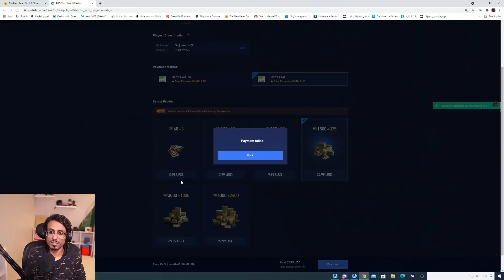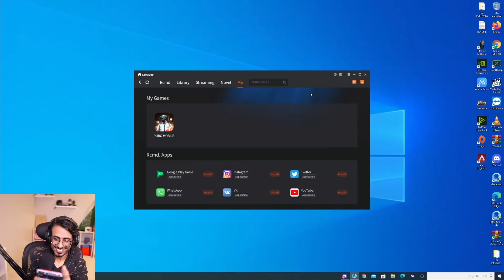ممكن تفسير للي حصل؟ 😨 مجموعة الصياد البرمائي والداسيا الجديدة بقيمة 17000 الف شدة وقيم اسطوري 🔥 PUBG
شكرا جزيلا من اعماق قلبي على دعمكم احبكم
صفحة البث على الفيس بوك |
للدعاية والاعلان
دعم القناة لتطويرها ومساعدتي في الاستمرار
SOCIAL :
PC SPECS :
GPU: GeForce GTX 1080 Ti
CPU: Intel(R) Core(TM) i9-9900K CPU @ 3.60GHz
Memory: 32 GB RAM (31.96 GB RAM usable)
Current resolution: 2560 x 1440, 144Hz
Operating system: Microsoft Windows 10 Pro